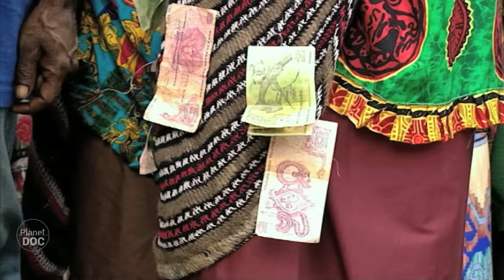Relationship & Animal Mating | Sexual Conflict - Documentary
The relationship & animal mating between living beings have been the key to forming links between individuals in nature.

PART 1: Relationship & Animal Mating. Aggressive Male
PART 2: Relationship & Animal Mating. Sexual Conflict
PART 3: Relationship & Animal Mating. Matriarchal Culture
PART 4: Relationship & Animal Mating. Spiritual Relationship

Since the beginning of life in the sea, adaptation has taught animals to establish relationships with other beings.
No one on the planet wants to be forever alone, and all animals surround themselves with more or less complex social structures, to increase the chances of survival.
In addition, these relationships are further complicated by sexual reproduction, which implies the need to form couples and take care of the offspring, and this makes it both more possible and more necessary to develop social intelligence.
Some animals have developed mating strategies in which stable relationships play no part.
Animal mating is essential for the survival of the species. In Australia kangaroos are constantly mate. In the majority of cases, life is more risky for the males, because they either succeed or fail, whereas almost all the females mate. That is why evolution has made the males bigger and more aggressive.
The Magellanic penguin is colonial and monogamous, so while some males are mating, others, still single, try to find a partner. But it is not easy.
Despite the insistence of this male for mating, the female rejects him because he does not have his own hole in which to lay the eggs. No way is she going to risk reproducing with someone who is not even capable of getting there in time to grab a decent home.
For the female, it is very important that the future father of her eggs has his own living quarters. So if this male wants a mate he’ll just have to get here a bit earlier next year for mating.

It is the female who must choose the best genes, because her eggs are few, limited and valuable, and what’s more it is they who will have to look after the young. For a male, the cost of an error is insignificant, his sperm can easily be replaced.

This male elephant seal weighs 2,500 kilos. He is capable of copulating with one hundred females in a single season, whether they want to or not. He will not be able to eat, and barely sleep, because other males will constantly try to rape one of his females. And that means he will have to fight.
If the warning doesn’t work and the invader persists, he will have to show him precisely why he is the king of the beach. For the females, a short rest before continuing.
This is called “polygyny” and for the females the evident sexual conflict is a guarantee of both the quantity and quality of descendents. A biological pact which benefits both sides.

Almost all animals have one mating season a year, but there are two species for which this is not true: rats and humans. Human females are always sexually active, and childhood is long, so the couple needs to be a stable unit. And that is of enormous biological importance because it is vital for the survival of the young.